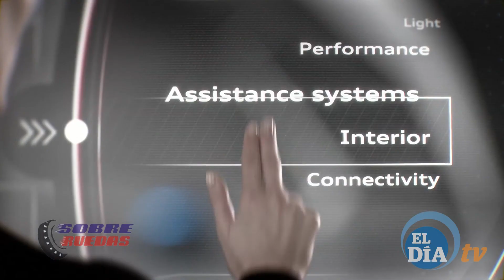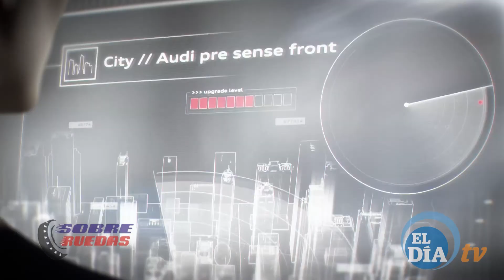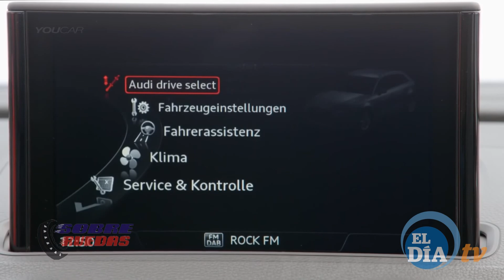Test Audi A3 Tsi Sobre Ruedas RTV.